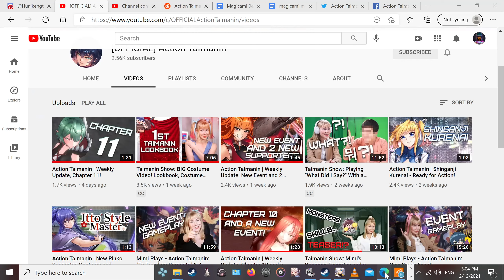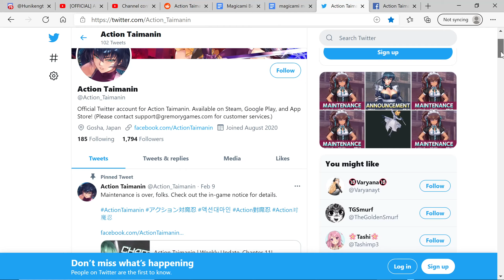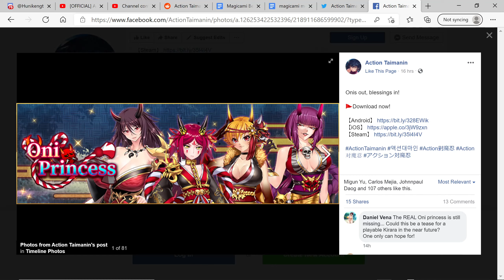Action Taimanin - Where Is The Oboro Teaser GIF???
Hello Everyone today is a short reminders vid with smol news. Discord Server Invite will be located below. Happy Grinding!!! Have A Happy Valentine's Day!!